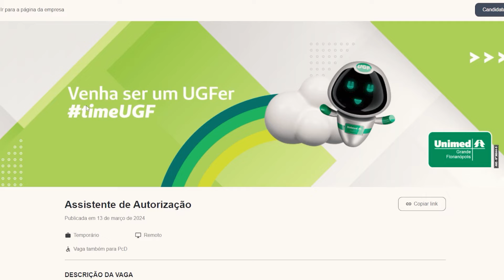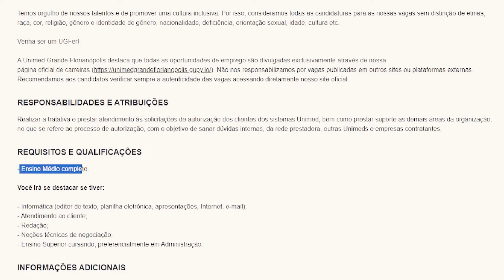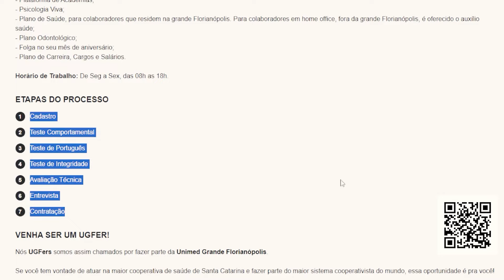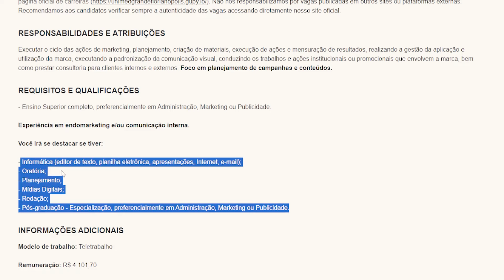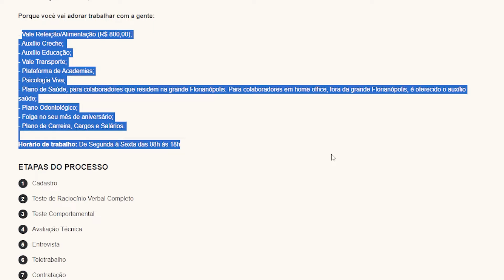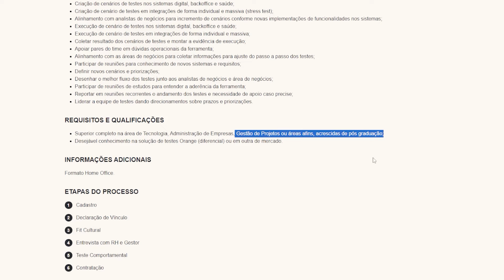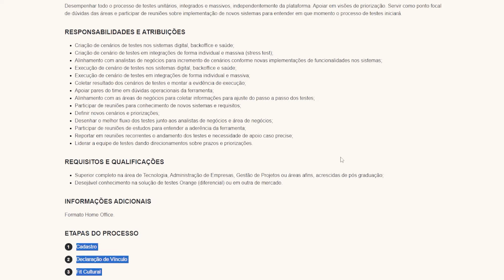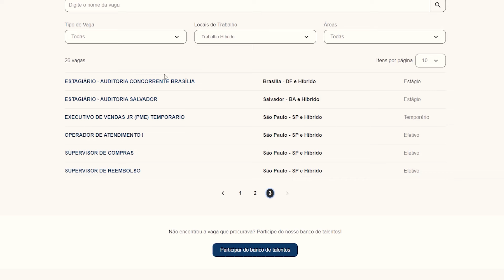VAGAS na UNIMED EM HOME OFFICE para NÍVEL MÉDIO e SEM EXPERIÊNCIA!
▬ Clica aqui e venha fazer parte desta jornada - Home Office Para Iniciantes

A Unimed está contratando para trabalhar em home office quem tem nível médio e não precisa ter experiência, ALÉM DE MUITOS BENEFÍCIOS, essa é uma oportunidade incrível de trabalhar em uma grande empresa como a Unimed e ainda em casa, pela internet. Para saber todos os detalhes e como sair na frente da concorrência, vem comigo.

 A Unimed Grande Florianópolis está contratando Assistente de Autorização para trabalho 100% home office. Essa é uma vaga efetiva, e a única exigência é ter ensino médio completo. Se você possui habilidades em informática (editor de texto, planilha eletrônica, apresentações, internet, e-mail), atendimento ao cliente, redação, noções técnicas de negociação, e até mesmo ensino Superior cursando, preferencialmente em Administração, você pode se destacar ainda mais.

O modelo de trabalho é de teletrabalho, proporcionando flexibilidade e comodidade. A remuneração oferecida é de R$ 2.212,46 e os benefícios incluem Vale Refeição/Alimentação (R$800,00), Auxílio Creche, Vale Transporte, Plataforma de Academias, Psicologia Viva, Plano de Saúde para colaboradores na Grande Florianópolis, e para colaboradores em home office fora da região, é oferecido o auxílio saúde. Além disso, há Plano Odontológico e Plano de Carreira, Cargos e Salários.

Trabalhar para a Unimed Grande Florianópolis significa integrar uma equipe que valoriza o bem-estar e o desenvolvimento profissional. O horário de trabalho é de segunda a sexta, das 08h às 18h. Se você busca uma oportunidade de crescimento e qualidade de vida, essa é a chance. Se candidata agora e faça parte de uma empresa comprometida com o seu sucesso!